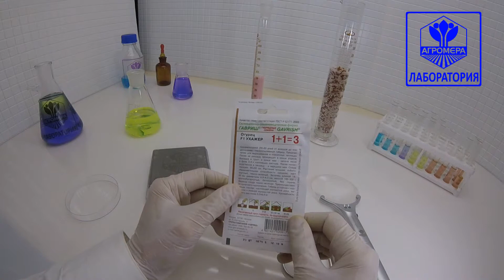Огурец Ухажер F1. Гавриш